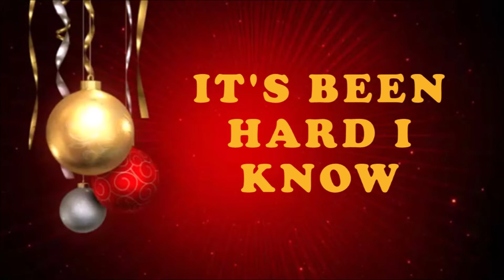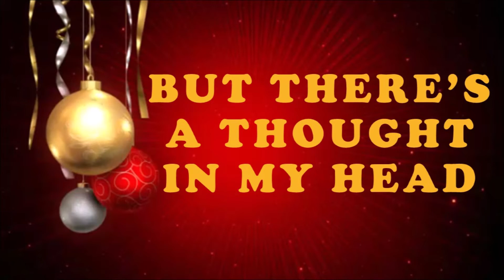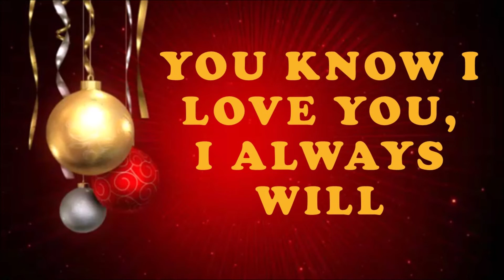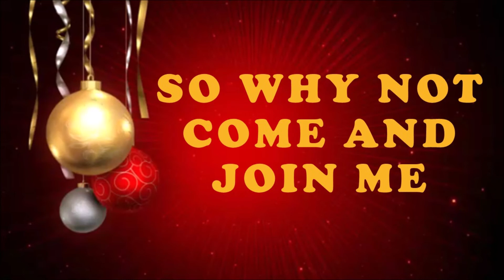Badly Sung Parodies Presents Corona is all around